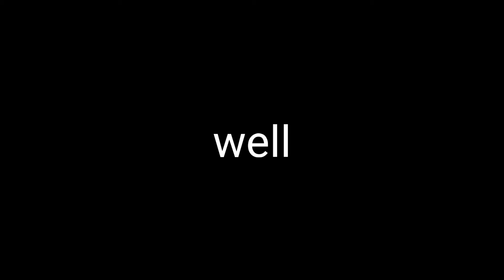Unboxing A Fresh Metal | Special!!!!!!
Unboxing Sunday!!!
Every Sunday I Buy Something Random From A Shop And Unbox/Open The Product And Review It For All You Guys To See For Free So Please Subscribe And Like, If Any Products You Want Me TO Unbox/Open On My Channel Then Comment Or Email Me .